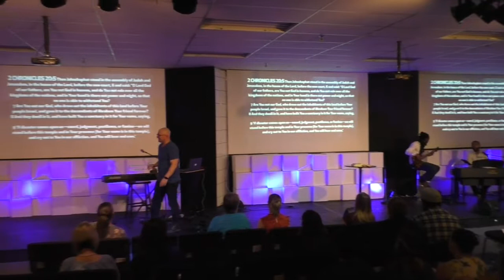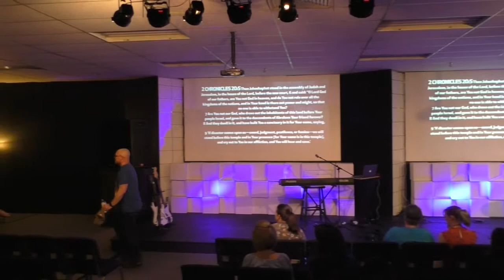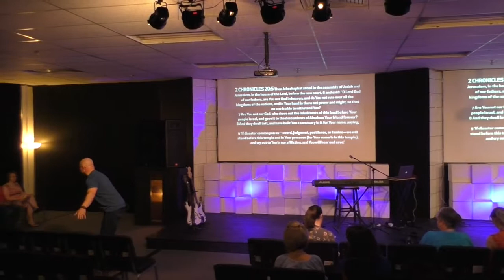Change Your Language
Breakthrough / Week 4 / Pastor Jason Wilson